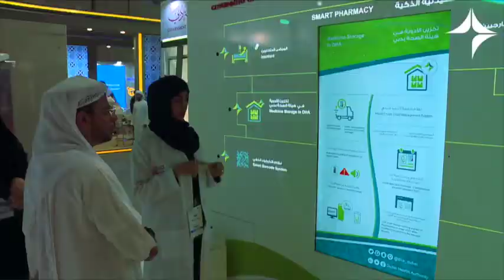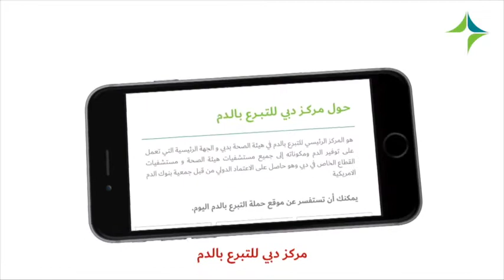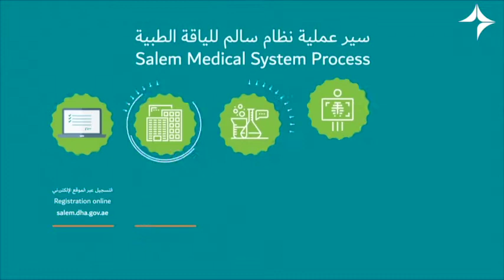مشاركة صحة دبي في معرض جيتكس 2017 DHA participates at Gitex